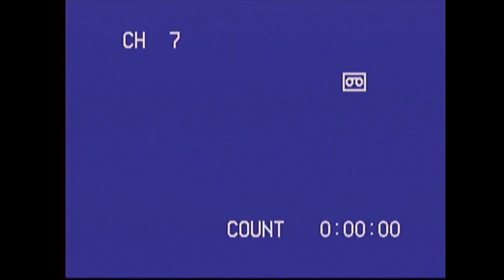Hand vs Law 1988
Hand 12 Law 13 1988